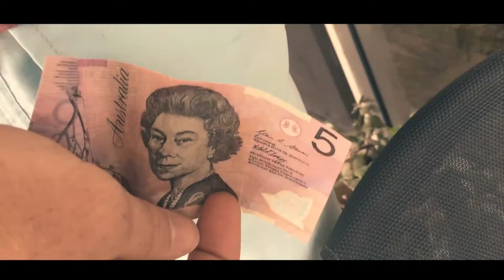Celery - Jessica Smith, Jake Wiseman, Scott Nolan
A storyteller recorded a 45 second voice over, describing an event or emotion.
This was then given to a shooter - who filmed images to go alongside the voice over to help tell a story.
A separate editor then cut the pieces together to create the finished work, utilising the three different perspectives of each creative.

This exercise was completed as part of the 1701GFS Introduction course at Griffith University.